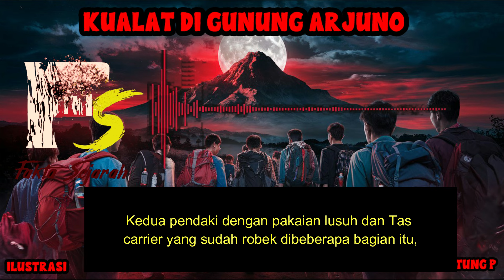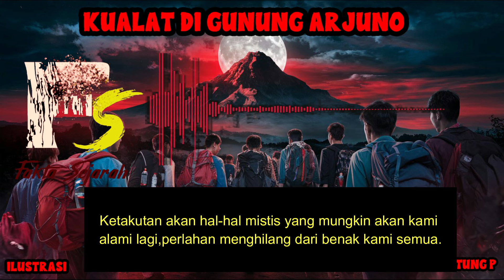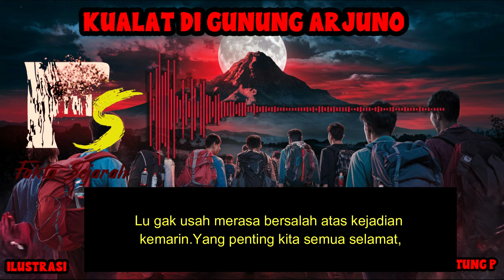KISAH MISTERI - KUALAT DI GUNUNG ARJUNO - THREAD HORROR @UNTUNG PRASETYO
horrorstories KISAH MISTERI - KUALAT DI GUNUNG ARJUNO - THREAD HORROR @UNTUNG PRASETYO @hanyaceritamisteri